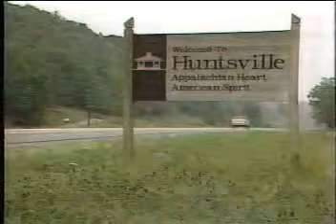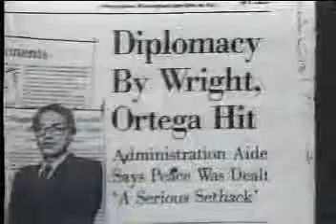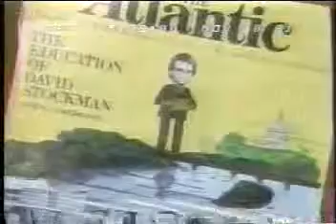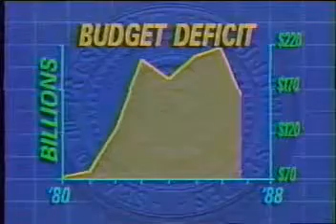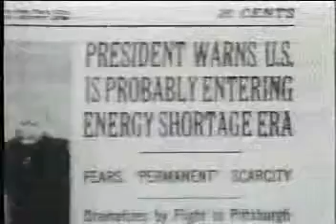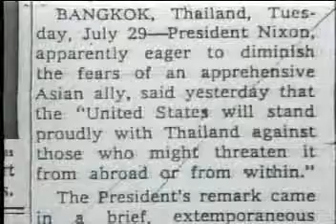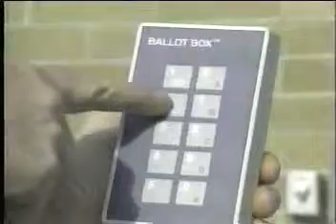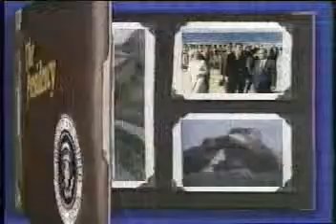power game president